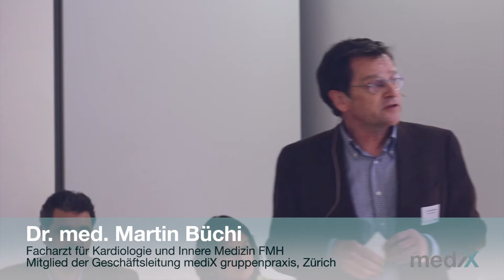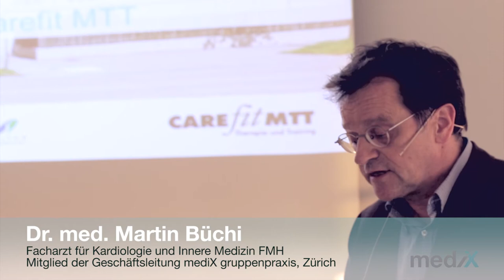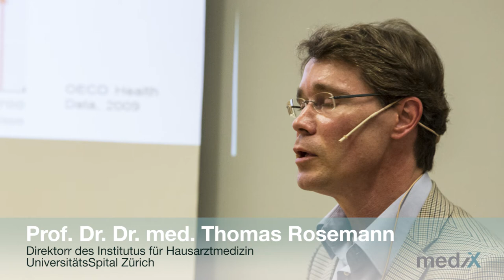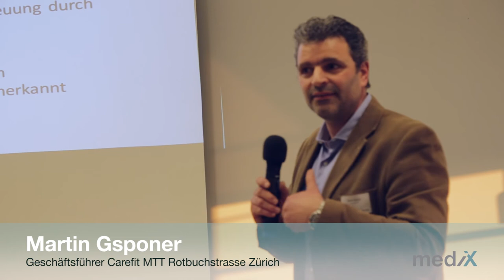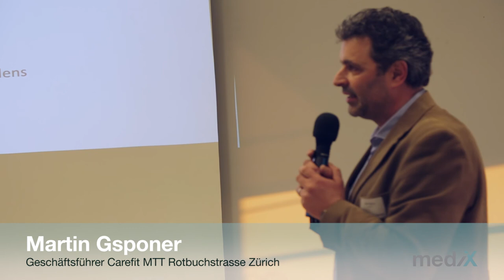Haus der Gesundheit - von Schnittstellen zu Nahtstellen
Über 100 Gäste konnten sich anlässlich der Eröffnung des Hauses für Gesundheit an der Rotbuchstrasse 46 in Zürich ein Bild davon machen, wie in Zukunft in diesem Haus verschiedene Partner der medizinischen Grundversorgung vermehrt zusammenarbeiten werden. In Kurzreferaten stellen die VertreterInnen von mediX, Spitex Züirch und Carefit MTT ihre Konzepte vor und zeigten auf, wie sie aus Schnittstellen Nahtstellen machen.